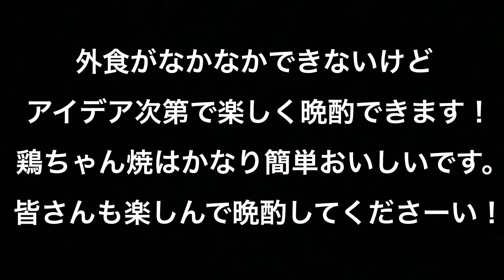『鶏ちゃん焼で晩酌』外出自粛。ベランダで岐阜名物「鶏ちゃん焼」で晩酌しました。1人晩酌が気付いたら妻と娘が・・・。楽しい晩酌でした。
やきとり居酒屋　ぺらお店長です。
外出ができなくて
いつも家ばかりではつまらないので、
雰囲気を変えてベランダ！
あては　岐阜名物
「鶏ちゃん焼」
この前夫婦で旅行に行った時下呂温泉で
買ってきた味噌だれを使いました。
途中　妻と娘が参加。
ワイワイ楽しい晩酌になりました。
これからの季節癖になりそうです。

外出できなくても、楽しむことはできます。
皆さんも色々考えてやってみて下さい！